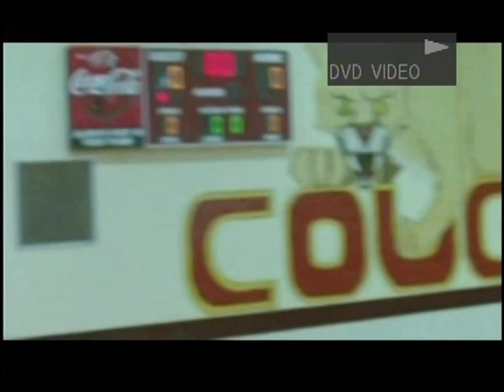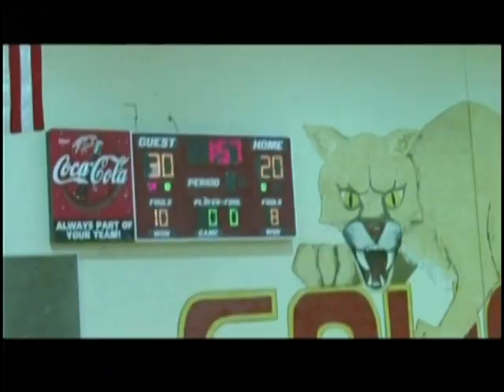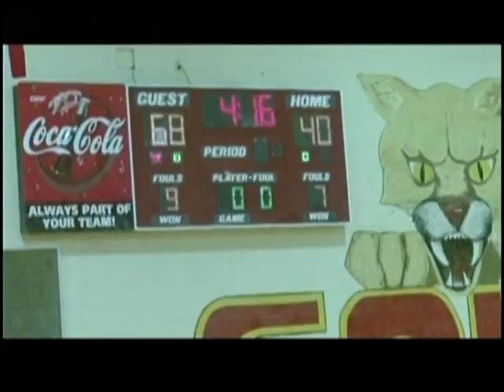2011 Enterprise Wilcats @ Northview High School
Enterprise High School versus Northview High School -Robert M Washington #44